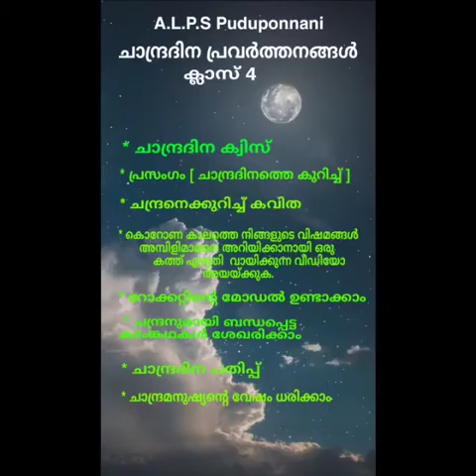ചാന്ദ്രദിനപ്രവർത്തനങ്ങൾ - 4 A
ചാന്ദ്രദിനപ്രവർത്തനങ്ങൾ-4A